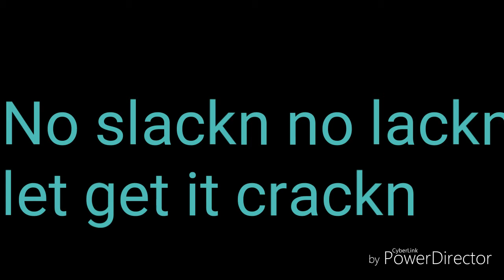Finally draft of intro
Derez deshon hardaway do not own copy right to music